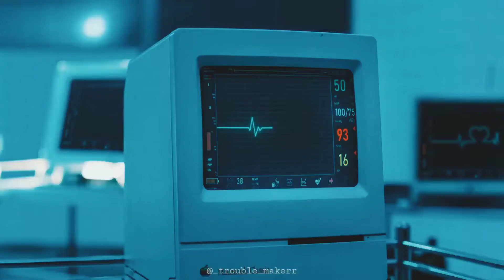Hwasa • Maria | Honey Honey | Tamil | Mamamoo | FMV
Song : Honey Honey
Movie : Ayan ( Tamil )